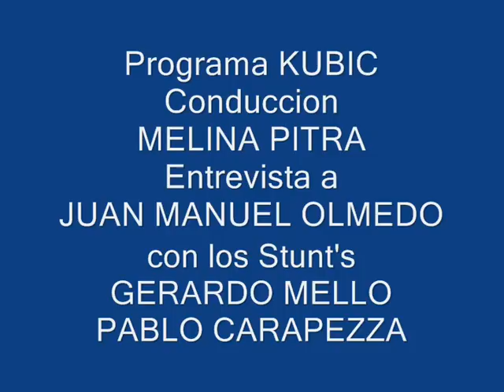Kubik, Melina Pitra entrevista a Juan manuel Olmedo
Programa: KUBIK
Conduccion: Melina Pitra
Entrevista a: Juan Manuel Olmedo
Stunt's: Gerardo mello, Pablo Carapezza
Lugar de entrenamiento: Barbas Gym, Av Congreso 2752 1P, Belgrano.
Dias: Sabados de 10hs a 12hs.